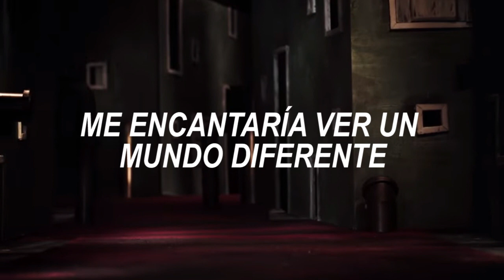Korn - A Different World ft. Corey Taylor [Español]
NOTE: This song was written by Korn. I do neither own nor claim any rights for this song.
Copyright: Korn and Roadrunner Records

Me encantaría ver un mundo diferente, un lugar donde no puedas encontrarme